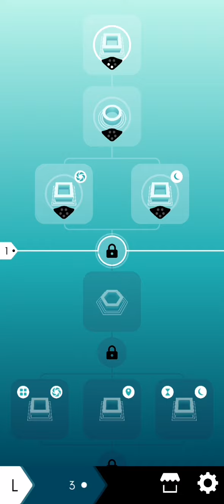Maze: Path of Light -Nivel L Laberinto 1 - Parte 3/5 🎐🎐 Suscribete